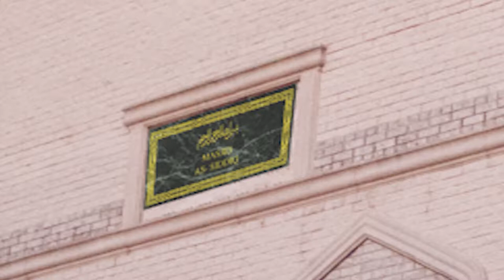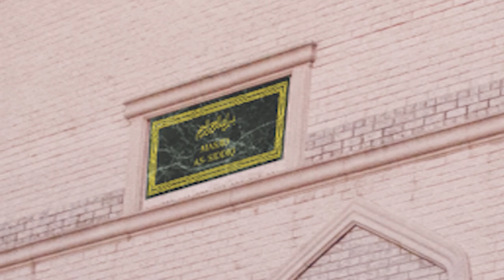Khutbah 04 13 18 Jaffar Hussain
Jummah Khutbah 04-13-18 - Br. Jaffar Hussain